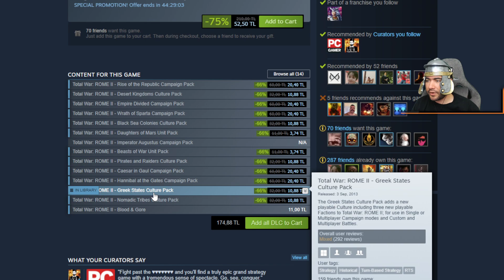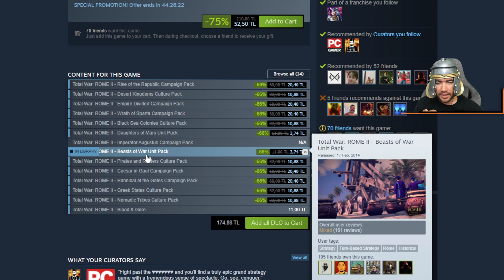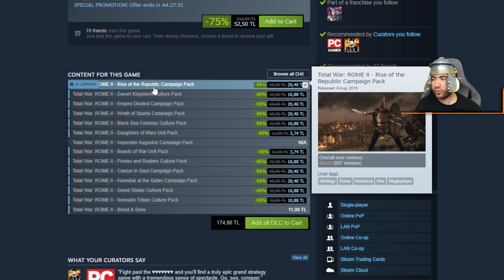SON - Aurelian Roması 19. Bölüm (Total War: ROME 2 - Empire Divided)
Total War Rome 2'nin kaos dolu DLC'si olan Empire Divided yani Bölünmüş İmparatorluklar içeriğine göz atıyoruz. Lucius Domitius Aurelianus, Asker İmparator olarak da bilinen Aurelian ile yeniden Roma'yı altın çağına döndüreceğiz. İşimiz zor. Zira bizim kadar güçlü doğu ve batıda rakiplerimiz var. Bu da yetmezmiş gibi irili ufaklı bir sürü düşman. Benimle misiniz?

Resmi Bilgi:
Aurelian ordu tarafından İmparator olarak tanındığında, krizlerin en kötüsüyle baş etmek zorunda kaldı. Doğu ve batı eyaletlerinin ikisi de, Senato, Roma'da Quintillus'u tahtın talibi olarak desteklediği sırada özerklik ilan etti. Her taraftan saldırıya uğrayan, istikrarsızlık ve ekonomik başarısızlıkla dirlik yüzü görmeyen İmparatorluğu, her zaman olması gerektiği hakim kuvvete dönüştürmek görevi Aurelian’a aitti.

2005'ten bu yana profesyonel olarak oyun eleştirmenliği yapıyorum, oyun toplulukları kurup yönetiyorum, oyun geliştiricilerine yardımcı oluyorum, oyun basınına yeni bireyler yetiştiriyorum, oyun kategorisinde proje geliştirenlere danışmanlık yapıyorum... Asıl amacı "bilinçli oyuncular"ın artması.